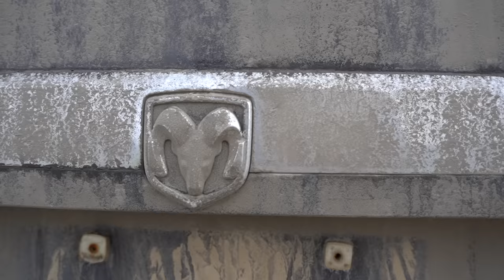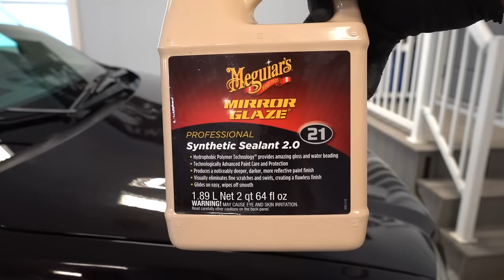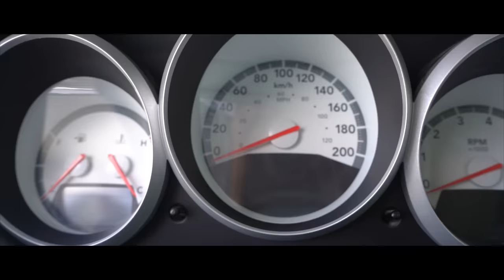Deep Cleaning a DISASTER Minivan! | The Detail Geek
This Dodge Caravan was easily the nastiest vehicle I have ever detailed and even had dried up vomit in it so in this video I'll show you my satisfying process to deep clean and completely transform this disgusting van!

Second channel -  @The Detail Geek 2

Products used:

🇺🇸 Viewers
Bissell SpotClean Professional
Crevice Tool
McCulloch MC1375 Steamer
Undercarriage Washer
Pump Sprayer
Ozone Machine
Microfiber Towels
Black Nitrile Gloves
Microfiber Wash Mitt
Rupes Polisher
Microfiber Cutting Disc
Lake Country 5.5” Pads
FLEX Swirl Finder Light
Detailing Clay
Foam Cannon
Grit Guards
Wheel Brushes:
Speedmaster Brush
Wheel Well Brush
Leather Brush

303 Aerospace Protectant
Adam's Ceramic Spray
Carpet Solution
Folex Spot Remover
CarPro PERL
Leather Cleaner
Leather Conditioner
CarPro CQuartz UK 3.0
CarPro Reload

🇨🇦 Viewers
Bissell SpotClean Professional
Crevice Tool
McCulloch MC1375 Steamer
Undercarriage Washer
Pump Sprayer
Ozone Machine
Microfiber Towels
Microfiber Wash Mitt
Rupes Polisher
Microfiber Cutting Disc
Wheel Brushes:
Wheel Well Brush
EZ Detail Brush
Leather Brush
Detailing Clay
Foam Cannon
Grit Guards

303 Aerospace Protectant
Carpet Solution
CarPro PERL